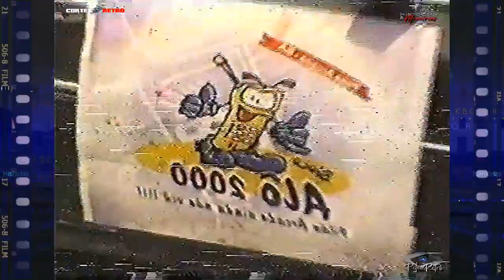CARNAVAL (2000) - PARTE 01 (CAMPO GRANDE)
Imagens Carnaval de 2000,em Camp Grande,Pilão Arcado,BA.